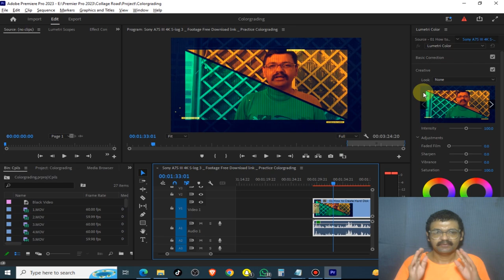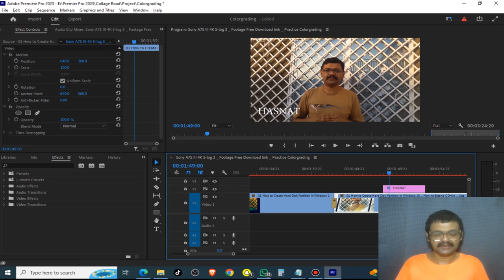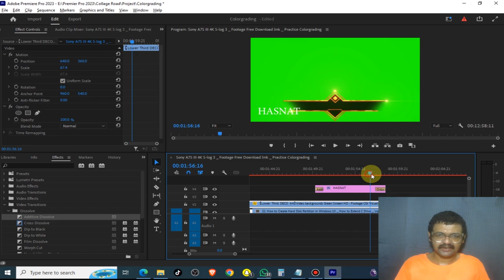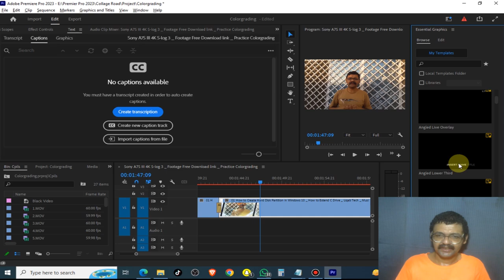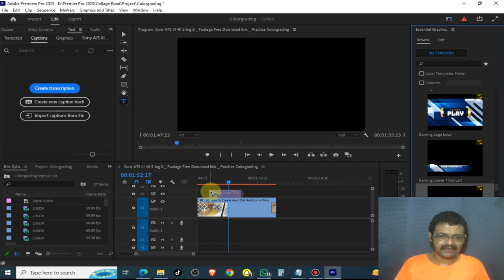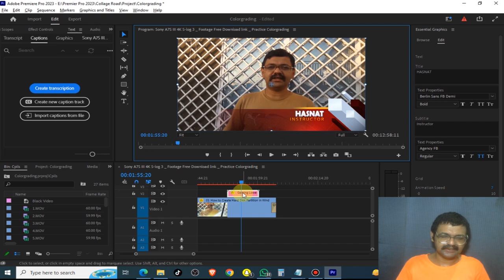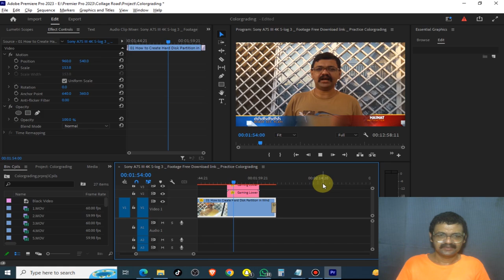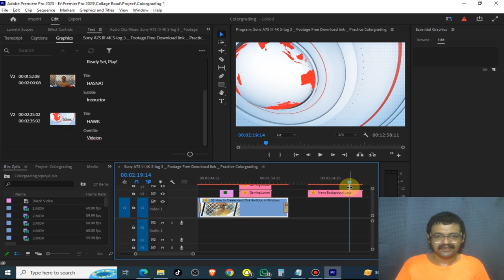Adobe Premier Pro CC 2023 Complete Tutorial Class 18 in Urdu | Adobe Caption | Hasnat Flyer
:ـ  Adobe Premiere Pro Caption & Graphics